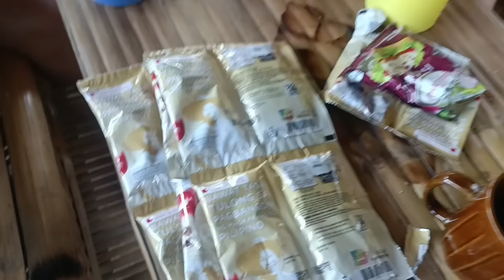MAY DUMATING ULIT NA BISITA SA KUBO NI KALINGAP AWE@roel of malalag@val santos matubang!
May Bisita ulit na Dumating